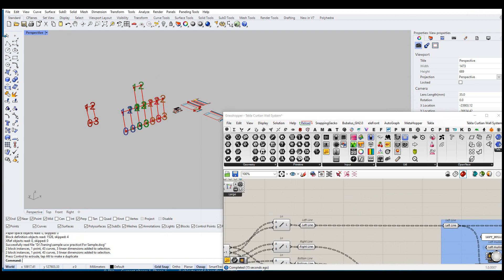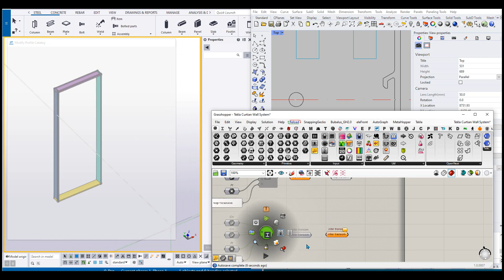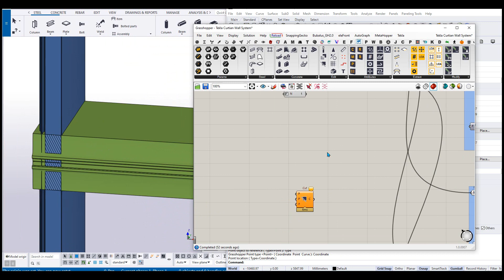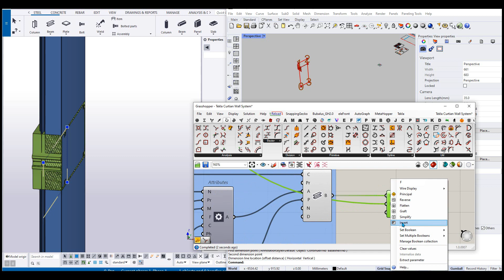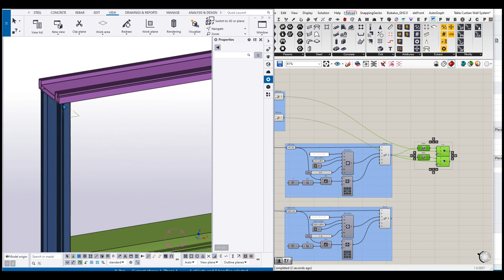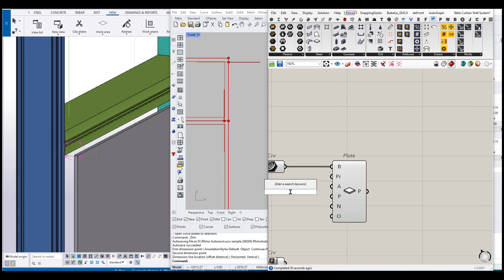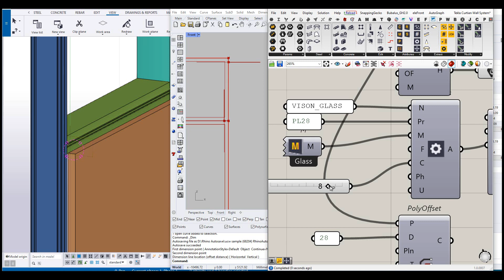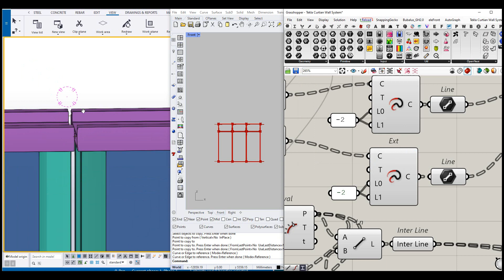Tekla Curtain Wall System Part 2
Tekla Live link Curtain wall modeling
its just practice work